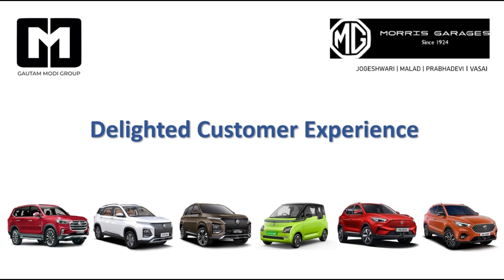MG Hector: A Game-Changer in the SUV Market @MG Krishiv Auto - Gautam Modi Group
The MG Hector is more than just an SUV – it’s a statement of style, technology, and performance. Known for its bold design, spacious interiors, and advanced features, the Hector combines luxury with practicality, making it the perfect choice for modern families.

From its striking presence on the road to its thoughtfully designed interior, the MG Hector stands out as a true companion for every adventure.

Experience style, comfort, and innovation – all in one remarkable SUV in Vasai, Malad, Jogeshwari & Prabhadevi Showrooms @MG Krishiv Auto - Gautam Modi Group.